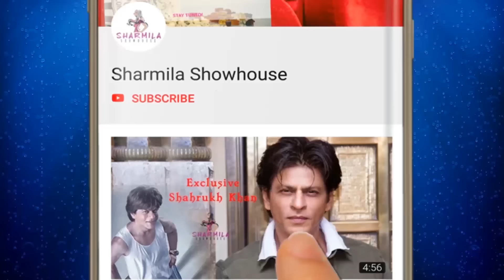নুসরতের নতুন পোশাকের ব্র্যান্ড, দেখলে কিনতে ইচ্ছে করবে | Youve | Nusrat Jahan | Nikhil Jain